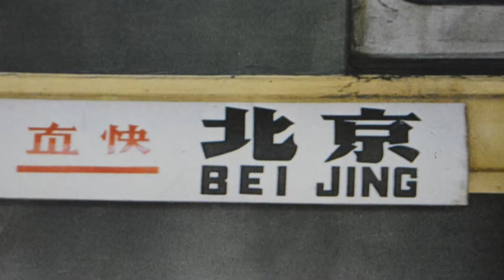上海の荷物› Tシャツと布の袋を販売します。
中国の地名をプリントしましたTシャツと布の袋を販売致します。

Tシャツ2500円、布の袋は500円から